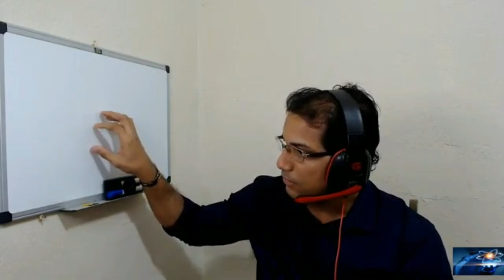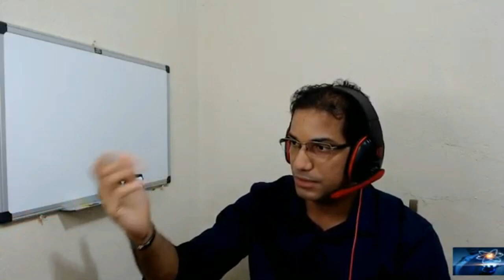Porque eu Estudo Prático e não Consigo o que eu Quero ?